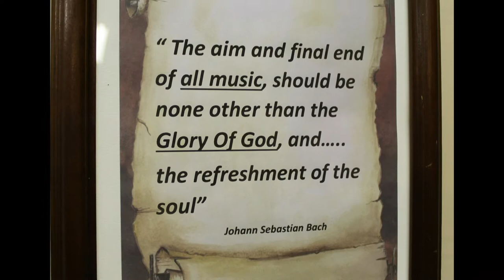Thank you for stopping by today Pastor Kelly!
If you find yourself in Jacksonville, be sure to visit Pastor Kelly at The Breakthrough Center Church for Sunday Service!

We have many other fine Hammond Organs for sale, please visit our